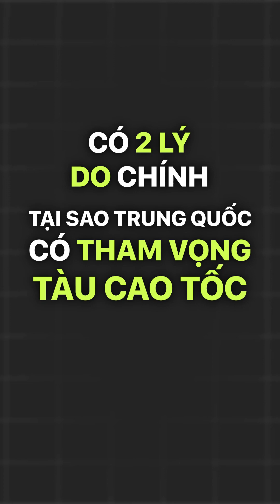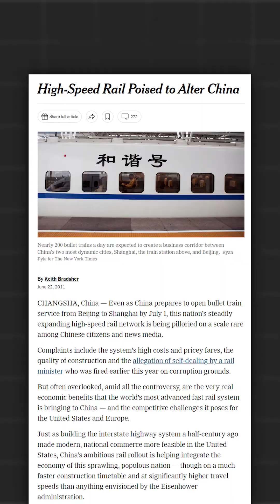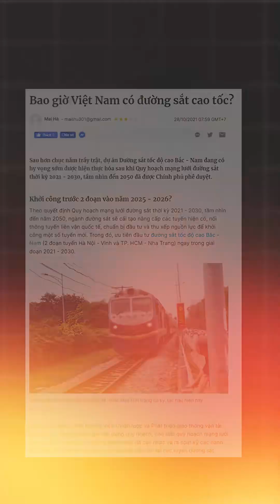Làm cách nào Trung Quốc đã xây được 42,000km tàu cao tốc trong 15 năm?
Sở trường đầu tư: Trung & Dài hạn

Phương pháp đầu tư: theo dòng tiền - Canslim